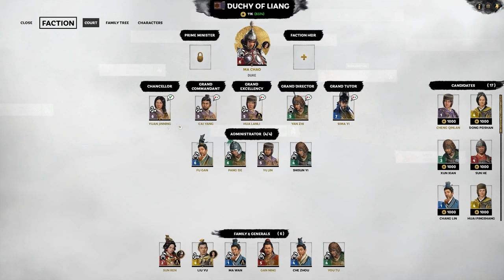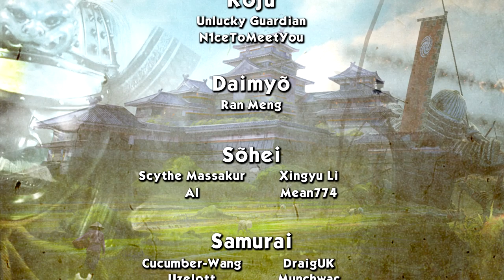RESISTANCE IN THE SOUTH - Ma Teng (Legendary Romance) - Total War: Three Kingdoms - Ep.17!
Welcome to my Let's Play of Total War: Three Kingdoms, playing as Ma Teng! In episode 17 of our Ma Teng series we meet some resistance in the south.

GUANXI SYSTEM

ARTISTIC PURITY